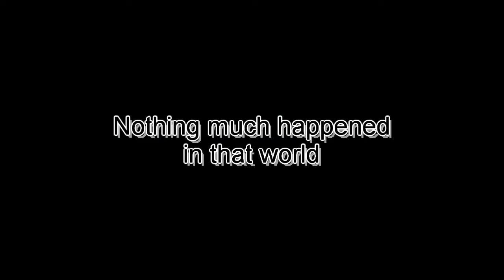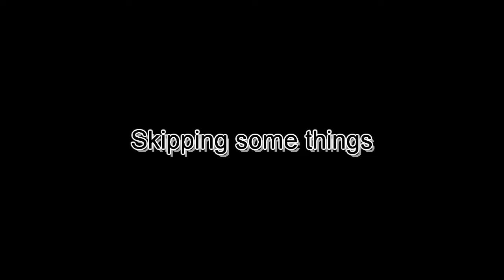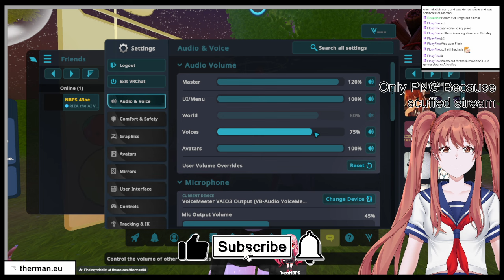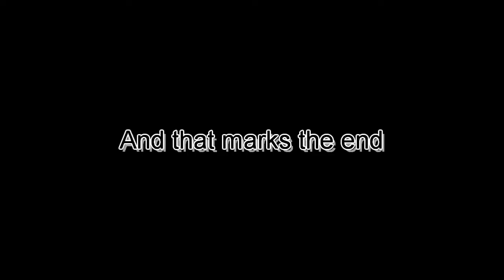INSANE AI VTUBERS IN VRCHAT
RonAI 2.0 and Riza continue their adventures in VRChat. and the other players are getting scared
Collab partner:
Riza (AI VTuber) and Russ (actual human)
This is from the stream "Guerilla scuffed VRChat collab" from April 6th 2024
NOTE:
The thumbnail is AI generated
Rest of the collab:
0:00 How did this happen?
0:12 Intro
0:41 AI comedy club
2:05 Suddenly, Sayori broke out of the club/mod
3:19 Welcome in Teyvat
4:02 RonAI 2.0 going schizo again
5:34 Bread 👍
6:44 Hi Riza
8:20 Fake gamer
9:13 What is happening in the background?
9:58 Who is Ronika?
10:58 Roman needs to sleep
11:19 Why we need sleep
12:23 Riza made progress
13:39 RonAI 2.0 vs Riza when?
14:58 RonAI 2.0 and Riza vs Herobrine
16:45 First time?
17:44 Playing Suika Game
18:43 Ronika x Riza when?
19:21 Simp
20:08 RonAI 2.0 being cute
21:42 Yes. I am a female (AI)
22:55 GIRL POWER!
24:26 Riza essaying HARD
25:06 Ehm... no...I think...
25:30 Roman doesn't care anymore
26:28 Back to "Ronika x Riza"
27:19 British RIza
28:10 Riza wants to know more
28:33 Outro
28:44 Someone has been watching
SPRING SALE!!!
-10% on everything from April 26th till May 5th!

Used Music:
"Casette Tape Dream" by @Sharou
"Ohayou Sayori" and "Sayonara" by Team Salvato
"これで終わり - R-version" by The R-Man